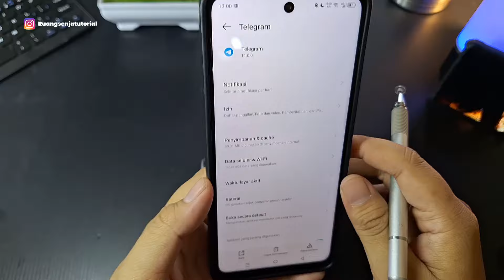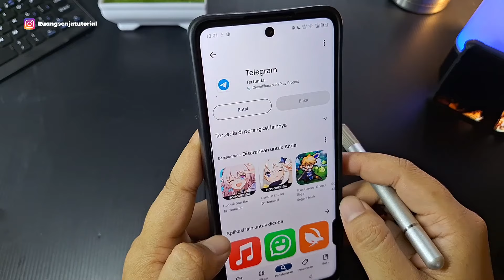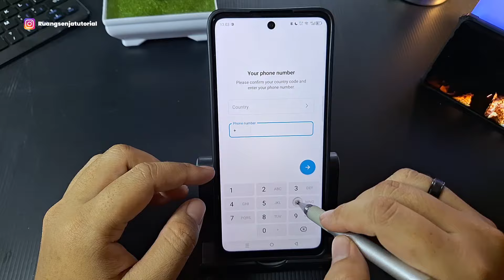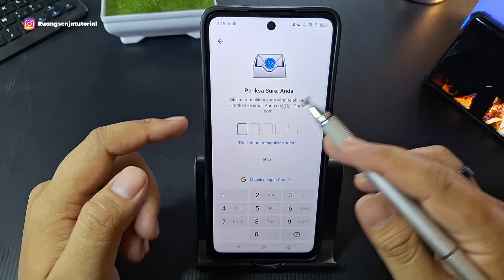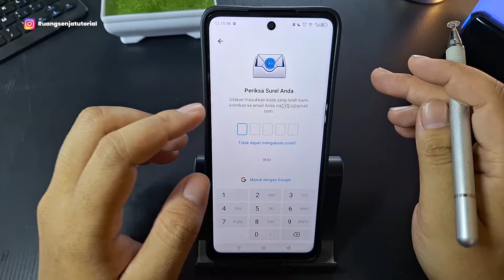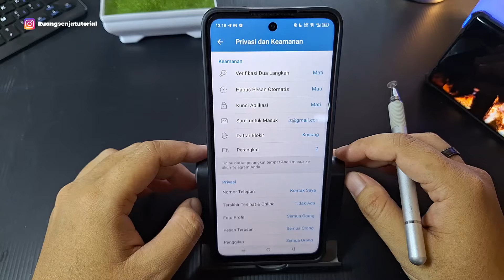Cara Mengatasi Telegram Susah Login | Tips Login Tanpa Kode Verifikasi ? Terbaru Part 2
Disini saya akan memberikan tutorial terbaru part 2
untuk yang susah mendapatkan kode verifikasi otp telegram
solusi lain ?
bisakah login tanpa kode verifikasi
bisa login pakai email ?
simak tutorialnya sampai habis
semoga berhasil

Stay Update